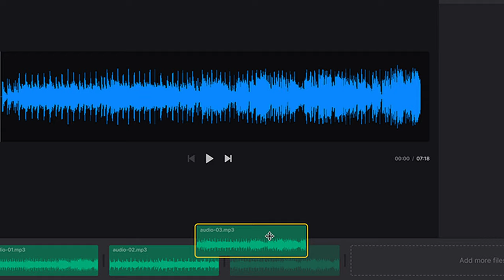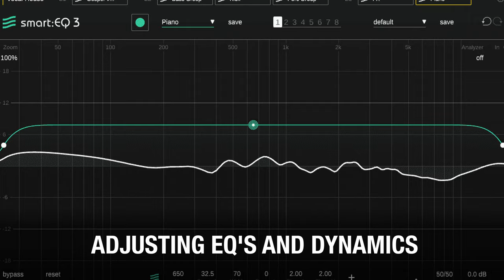Understanding Audio Engineers in Music Business & How To Approach Them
The world of music production is a complex and multifaceted one, and nowhere is this more evident than in the field of audio engineering. Audio engineers are the professionals responsible for the technical aspects of music production, from recording and mixing to mastering and live sound reinforcement. In this video, @DariannaEverett  will delve into the various types and specialties of audio engineers, exploring the skills and knowledge required for each.

Become the artist/ music producer you always wanted now in 2024.

Recording Arts  Canada